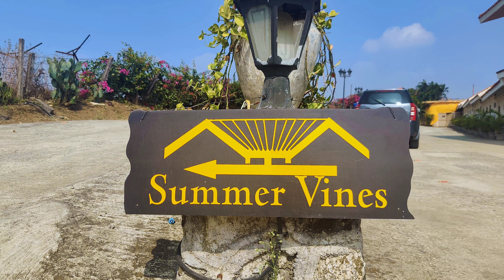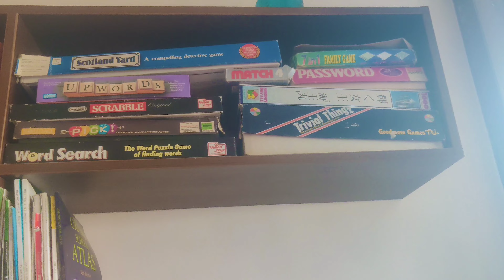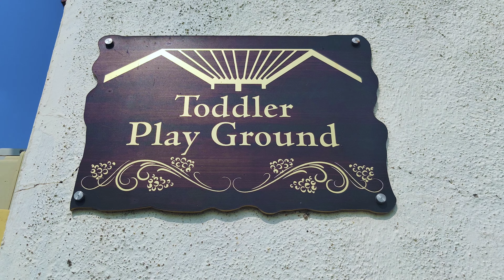Summer Vines - beautiful farmstay on a hill in Deolali, Nasik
If you are the kind that likes the peace and tranquility of a farm, with beautiful flowers and scenery all around, then there's no place better than Summer Vines. A beautiful place that very few know about - it is located in dear old devlali, off the sinnar ghoti highway. A must visit for all.